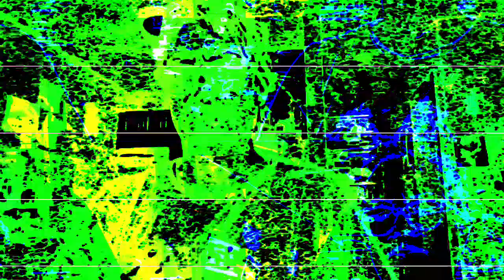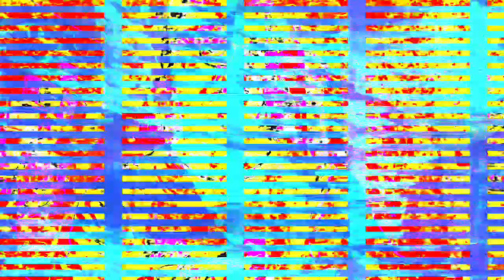[EPILEPSY WARNING] Movie 23 07 13 08h08m50s *Photosensitivity Warning*